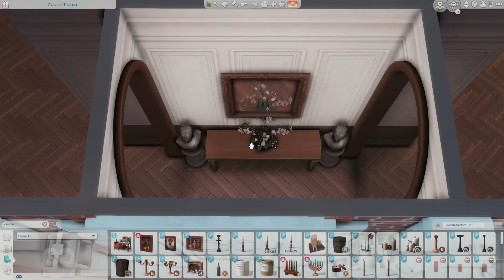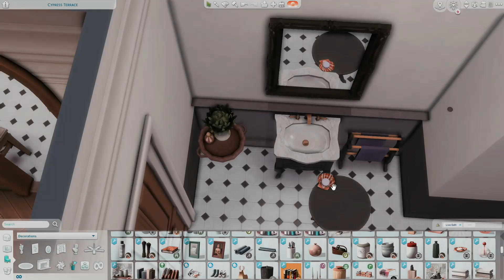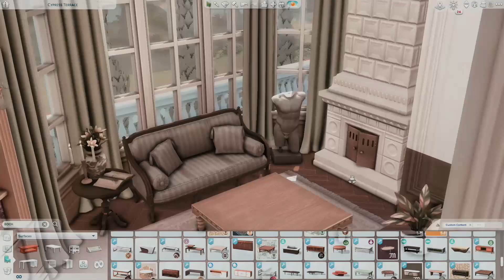RED BRICK TOWNHOUSE II The Sims 4 Speed build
Hello everyone and welcome to another The Sims 4 speed build! Today you are watching this Traditional Red Brick townhouse! This Sims 4 build is located in Willow Creek, the base game world! Filled with beautiful traditional furniture and Sims 4 custom content by my favorite creators Felixandre, Harrie, Pierisim, Charly Pancakes, The Clutter cat, and others!

World : Willow Creek
Pack: Base game
Lot : Cypress terrace

Video timeline
0:00 -INTRO
00:24 - EXTERIOR
04:12 - INTERIOR
11:16-HOUSE TOUR

Thank you for your amazing support and lovely comments. Love you all so, so much and I'll see you again in my next video! Xoxo❤️❤️❤️

Before you use my builds, be sure to enter cheats: (activate cheat window by pressing shift + ctrl + c on your keyboard)
bb.moveobjects on
bb.ignoregameplayunlocksentitlement
bb.showhiddenobjects
bb.showliveeditobjects

♡ Origin ID:  BojanaSimsYT
♡ All my creations can be found on the gallery under

♡ Editing software:Wondershare Filmora10
♡ Recording software:Radeon RELive

♡ Computer specs :
Motherboard:   ASRock AB350 Pro4
CPU:                  AMD Ryzen 5 1600 6 core / 12 threads
Memory:           2x8GB Patriot 3200 C16 Series DDR4 3200MHz
VGA:                  ASUS RX470 STRIX 4GB
SSD1:                 M.2 Patriot Viper VPR100 256GB
SSD2:                 Patriot Burst 120GB
HDD1:                Western Digital WD10EZEX-22MFCA00 1TB
HDD2:                Toshiba MQ01ABD100 1TB
Internet:            200mbit/80mbit Fiber Optic